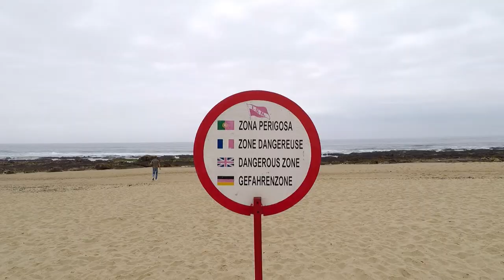BARBAS SHOP - PORTO - Je vous emmène chez le barbier - VLOG #01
Aujourd'hui, je vous emmène chez Ricardo dans son salon Barbas Shop à Porto - Portugal

► BARBAS SHOP

► SUIVEZ-NOUS / CONTACTEZ-NOUS

N'hésitez pas à nous envoyer des produits à tester !

► MUSIQUE
Move Like This 1 by Gavin Luke